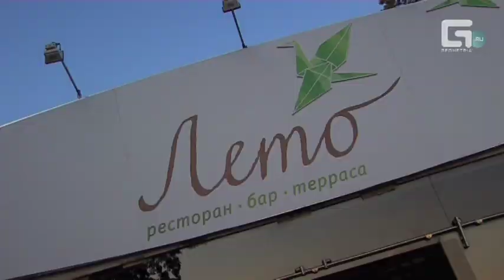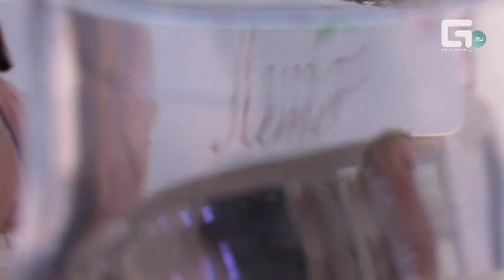Geometria.ru Открытие ресторана "Лето" 21/07/11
Репортаж Geometria TV с открытия ресторана "Лето" 21 июля 2011 года